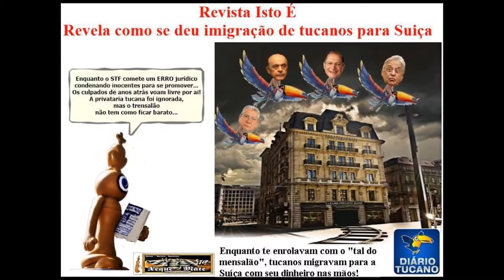quem bate esquece quem apanha jamais esquece minas gerais